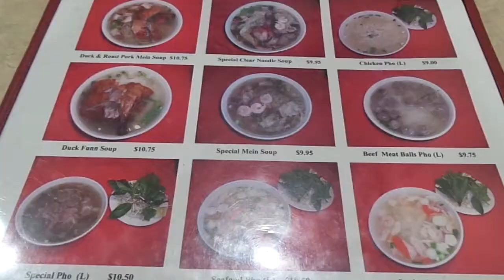Last Week on the Big Island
Just a little vlog from my last week before I moved to Oahu for college(: